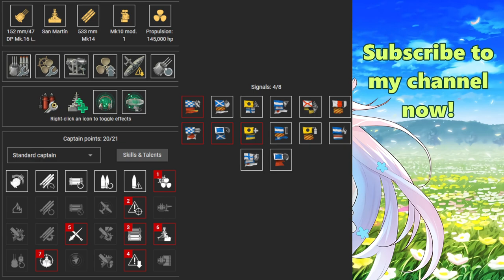{Replay | 12.8}Tier 10 CL ARA San Martin by Bratty_Child(EU) - Kraken with 3k bxp & AA Def Expert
A very excellent San Martin gameplay in Random Battle by [HAIFU]Bratty_Child on EU server. He got 215k dmg, Kraken Unleashed for killing 5 ships, AA Defense Expert for shooting down 48 planes, Confederate, High Caliber, Dreadnought, General Offensive, Brothers-In-Arms, Coordinated Attack and 1 solo cap.

Bratty_Child even carried his team at 3k bxp alongside a noisy allied Shimakaze & his divmate in Lushun. His ship builds are shown at the end of the video. Since Kaga uses tier 7 planes, he managed to shoot down 24 of its strike planes including 24 fighters for a total of 48 planes. It was enemy Kaga 's fault for not playing the tier 8 premium CV in operations instead.